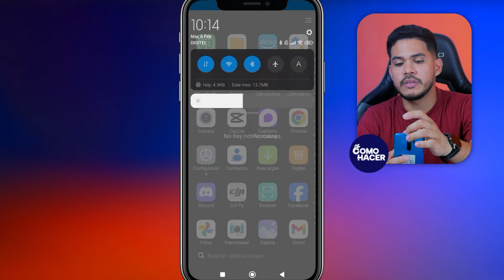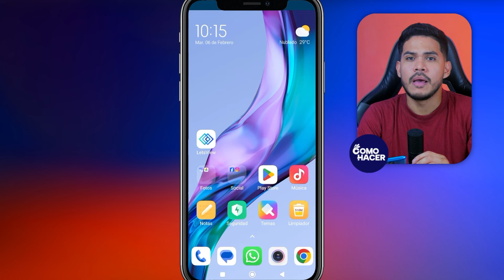Instagram NO ME DEJA SUBIR HISTORIAS | ⚠️​ Solución al Mensaje 'Error al Subir Historia' ⚠️​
¿Problemas con Instagram? Si constantemente enfrentas el mensaje 'Error al subir historia' y no sabes cómo solucionarlo, este video es la solución definitiva que buscas. Sigue nuestra completa guía paso a paso para resolver el frustrante problema de no poder compartir tus momentos en las historias de Instagram. ¡Recupera la funcionalidad completa de tu app y vuelve a subir tus historias sin contratiempos! Haz clic ahora y descubre cómo arreglar este error común y sigue disfrutando de compartir tu día a día con tus seguidores.